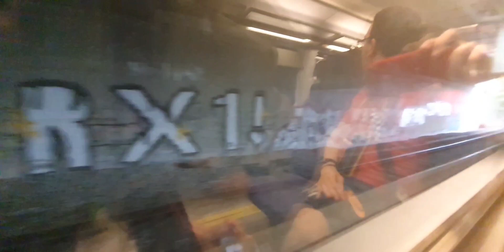Athens Suburban Railway from Neratziotissa to Peiraus